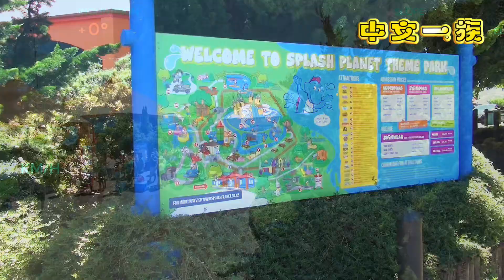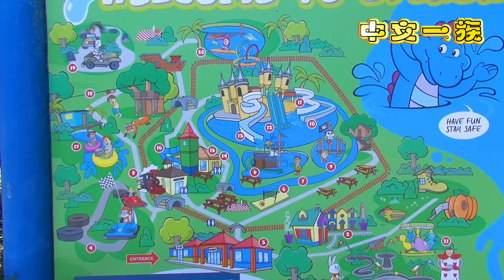Hastings, New Zealand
旅遊在新西蘭，每提到 Hastings (黑斯廷斯) 這地方，都常態地被歸納到 Hawke's Bay 或者 Napier 這些地區去。因為 Hastings 位於 Hawke's Bay 大區之內，而又接近 Napier，單是 Hastings 的景點不夠多，就會加入Napier 景點來豐富一下 !